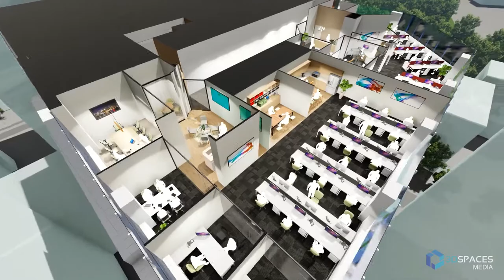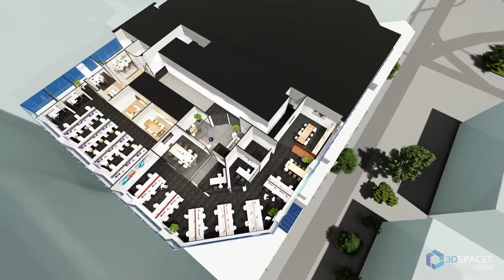179 Turbot St, Brisbane - Level 8 Fit-out Design Animation